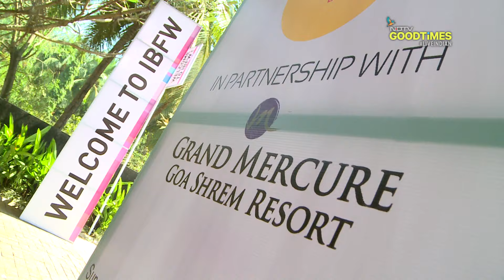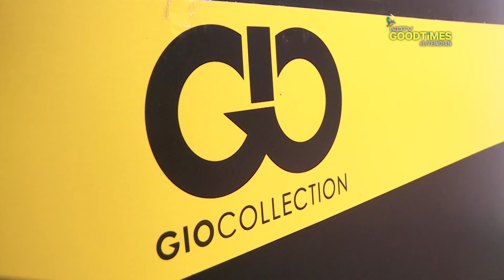India Beach Fashion Week: Day 2, part 1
IBFW receives a warm inauguration at Goa. The designers from Talent House show some spectacular beach wears along with easy accessories for both men and women.